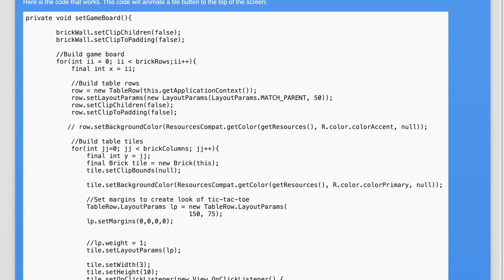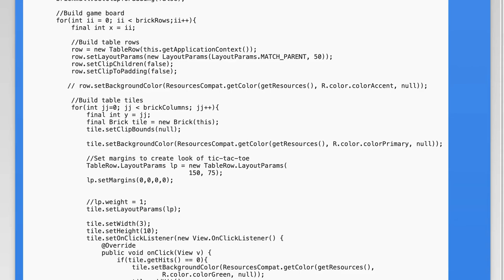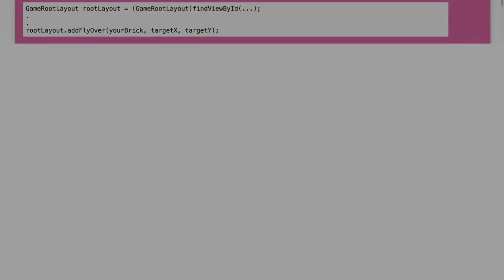Animating Child View Outside Parent in React Native: Solutions & Tips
In this video, we dive into the challenges of animating child components outside of their parent in React Native. Whether you're looking to create dynamic user interfaces or enhance the visual appeal of your app, understanding how to manage animations across component boundaries is crucial. Join us as we explore effective solutions and practical tips to help you achieve seamless animations in your React Native projects.

Today's Topic: Animating Child View Outside Parent in React Native: Solutions & Tips

Related to: animatingchildview, outsideparent, reactnative, solutions, tips, reactnativeanimation, childcomponentanimation, parentcomponent, reactnativetips, uianimation, mobiledevelopment, reactnativetutorial, animationtechniques, reactnativebestpractices, childviewanimation, parent-childrelationship,